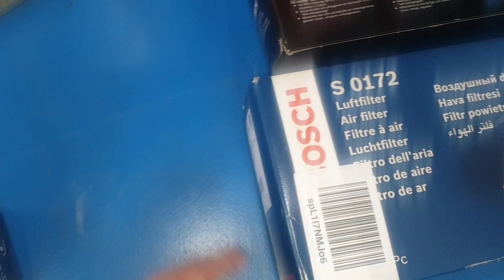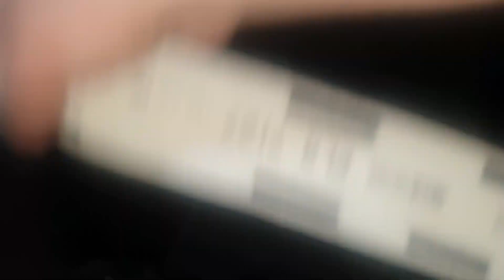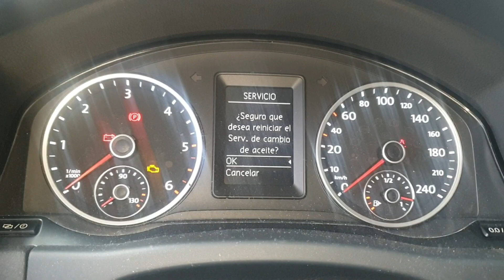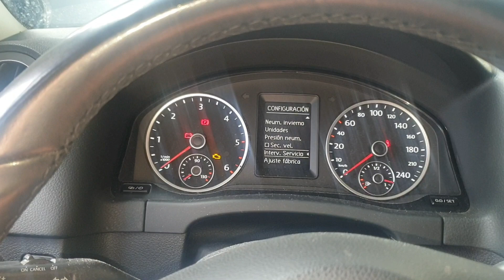Volkswagen Tiguan 2.0 del 2015 Cambiar aceite motor, f.aceite , f.aire , f.polen y reset mantenimie